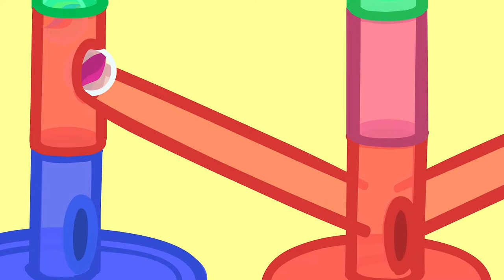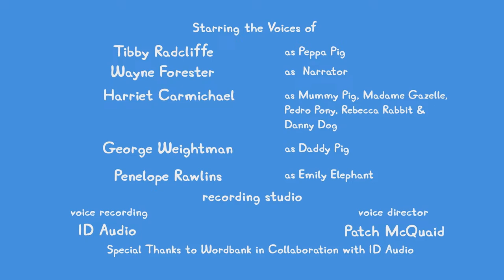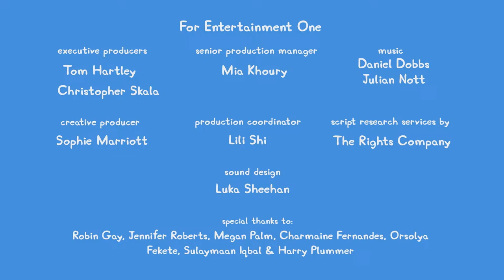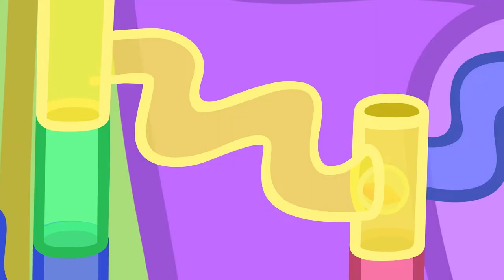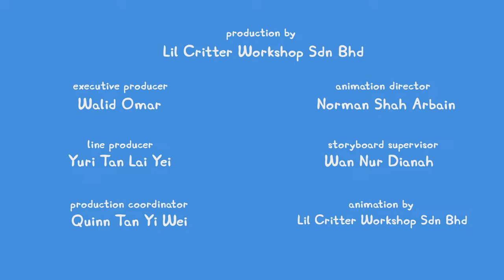🔴 PEPPA PIG TALES LIVE 🐷 BRAND NEW PEPPA PIG TALES 🐽 EPISODES LIVE 24/7